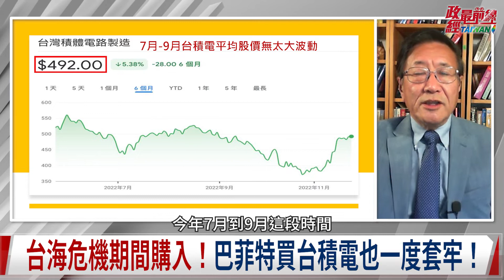[精華]程曉農博士:「別人恐懼我貪婪」巴菲特購台積電 對台灣投下信任票?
中國議題：極權統治下 中國社會的斯德哥爾摩綜合症
「別人恐懼我貪婪」巴菲特購台積電 對台灣投下信任票?
半導體新戰場 遭美禁晶片  矽光子或成中國晶片救命符？
晶片產業關乎國防科技 牽連政權存亡 中共恐布蘇聯後塵
愛國等於愛黨?極權統治下 中國社會的斯德哥爾摩綜合症